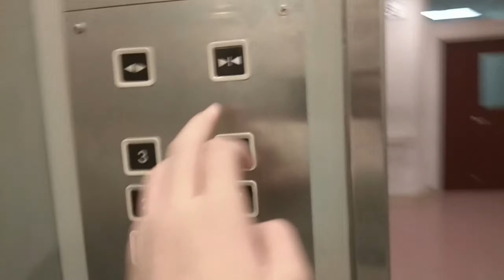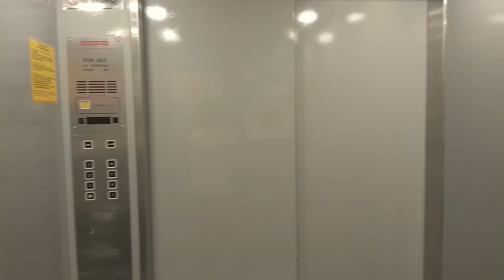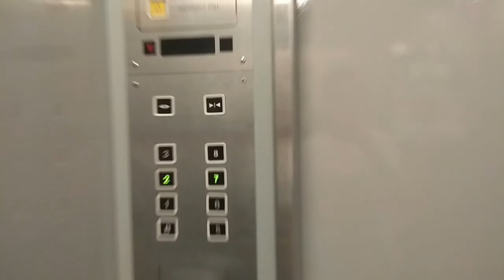ELEVATOR RIDE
RS.PIK (PIK HOSPITAL), NORTH JAKARTA, INDONESIA